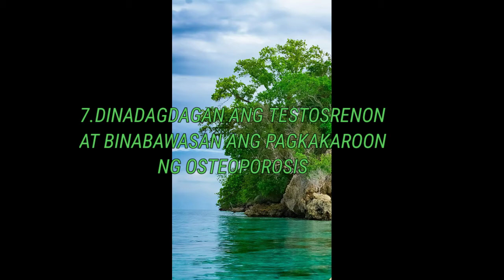8 Benefits of push-up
Hello guys,In will show you the eight benefits of push ups for our body to have an strong and healthy body,hope you enjoy this video😁.

Pls support may facebook page:"Jerome Alegre".